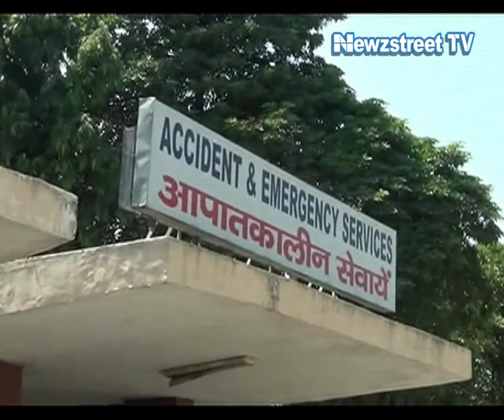Frustrated by stalking, two school girls in Rohtak commits suicide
In a bizarre incident in Rohtak, two girl students of class XI and XII respectively committed suicide by consuming poison at their coaching centre. Though the police has kept the contents of suicide notes under wraps but confirmed that both the girls committed suicide due to stalking by boys. Police has registered cases against unidentified stalkers.